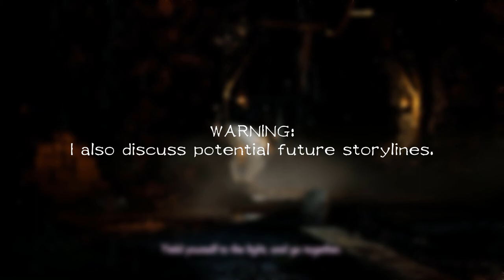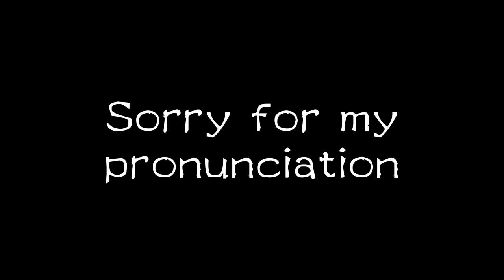SHENMUE 4 - Story Elements I Want To See | JAMES REINER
I have been thinking alot about Shenmue 4. Here is my picks for things I would like to see in a Shenmue 4.

Credits:
- Thumbnail is edited from The Shenmue Cinematic Wallpapers by Rikenz: